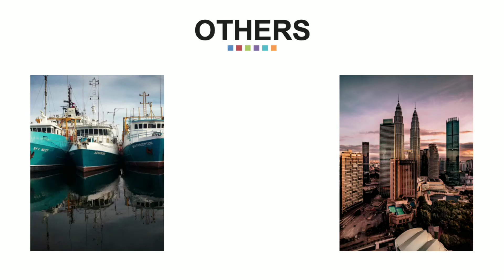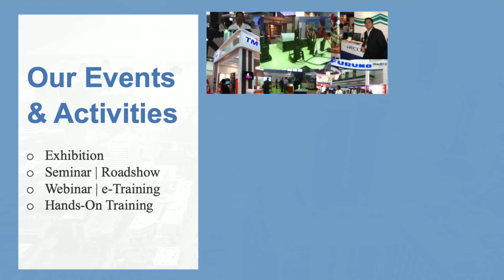RADII Group - Company Profile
This is the updated Radii Group company profile. We are a turnkey systems integrator and Information, Technology and Communication service provider for the Marine and Offshore oil & gas industry. Established in Year 1969, the company has a track record that few companies can match.

Our segment of the Marine market ranges from Deep Sea Fishing Industry and Pleasure Craft owners right up to Merchant vessels, tugs & barges and Government Enforcement vessels like Patrol craft and Combat Boats. Our communication and surveillance equipment are used by Port Authorities, Oil & Gas Platforms, Telcos and Government Agencies.

RADII also provides a host of products and services to the Offshore Oil and Gas, Amateur and Land-based industries. This ranges from sales, servicing and installation of radio communication equipment, satellite communication equipment, tracking and monitoring equipment, entertainment system and precision & survey equipment.

Because of our commitment to providing the best possible value added service, we have consistently maintained our status as a market leader in Malaysia. In growing beyond the shores of Malaysia, we not only have extensive network of partners in and around the country, but also partners in the Asia region like Thailand, Singapore, Indonesia, India, China, Japan, Australia and Hong Kong.